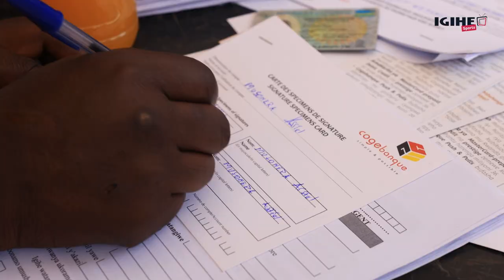TdRwanda23: Thomas Bonnet yambaye umwenda w'umuhondo kuri Etape ya 4 ya Musanze-Karongi